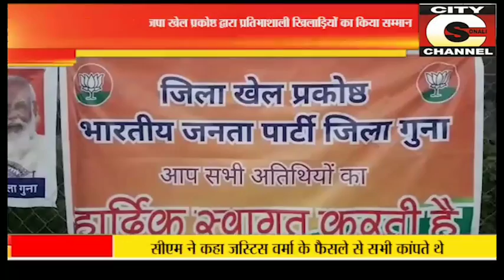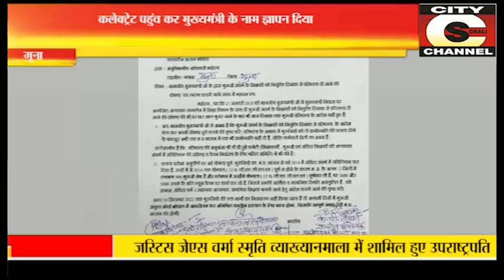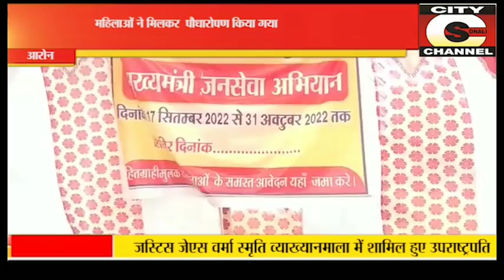18 09 2022 city channel guna